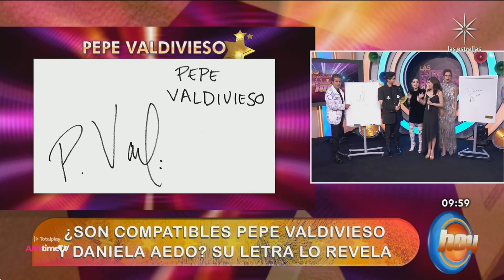Las Estrellas Bailan en HOY 7 de Octubre 2024 Parte 3